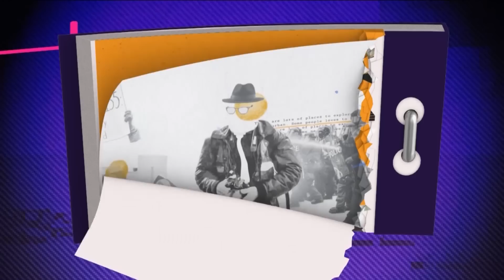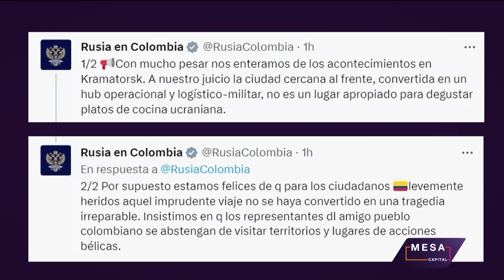Anuncios de Gustavo Petro en la Guajira | Monólogo de Rivas | El Lunes - Mesa Capital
MesaCapital | Estos son algunos de los temas que tocó Santiago Rivas en su monólogo en ElLunes: Los anuncios del presidente Gustavo Petro en la Guajira, la posesión de la vicepresidenta Francia Márquez como nueva ministra de la Igualdad y el intento de compra de los Gilinski al Grupo Éxito.